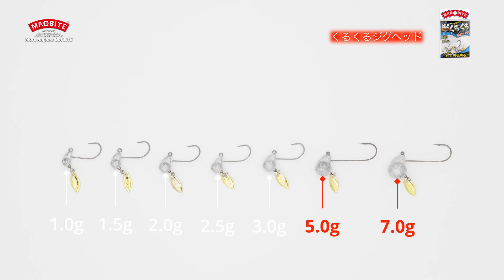【いろんな魚を狙える】光と波動でアピールしまくるジグヘッド / 《 3分でわかる商品紹介 #３ 》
実釣で使えるマグバイトアイテムを３分でご紹介致します。

簡単に、端的に、要点だけをギュギュギュと詰め込んだ
わかりやすい内容となっておりますので
ぜひとも参考にして頂けたらと思います。

今回は「多魚種対応！色んな魚が釣れる」汎用性抜群のくるくるジグヘッド。
オリジナルブレードを搭載し、光と波動で強烈にアピールしまくります。

対象魚は多く、ライトゲームタックルで狙える魚なら全部OK。
特にカサゴなどライトロックジャンルにおすすめです。

皆様ご覧ください。